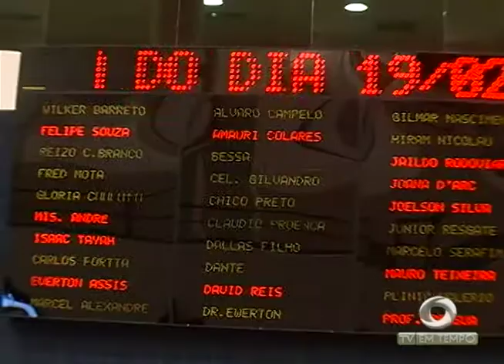Boletim Em Tempo (19.02.2018) Noite